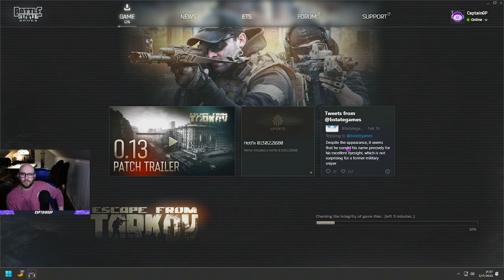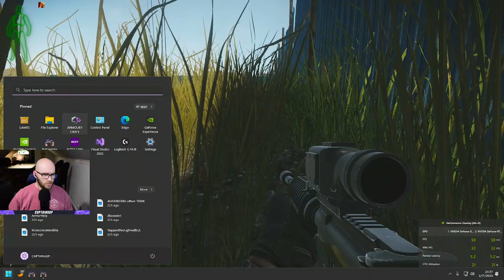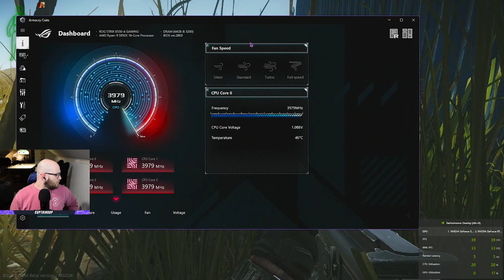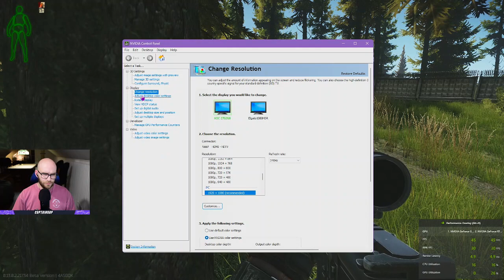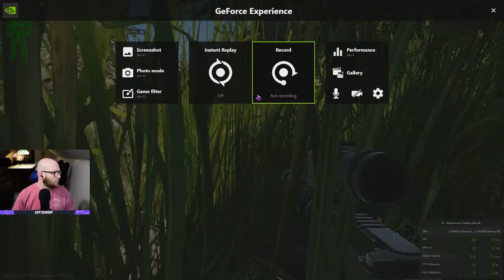Escape From Tarkov VODS ISO COFDM (Part 2)